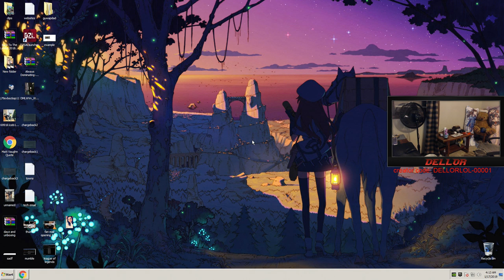NINJA WANTS TO CHANGE SOLO SHOWDOWN (COMPETITIVE FORTNITE) | Fortnite Daily Funny Moments Ep.73